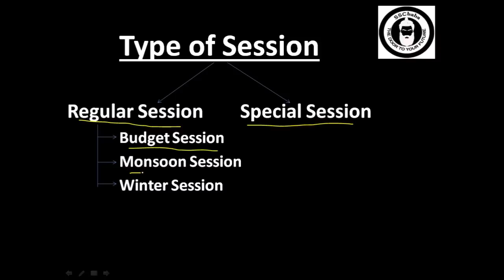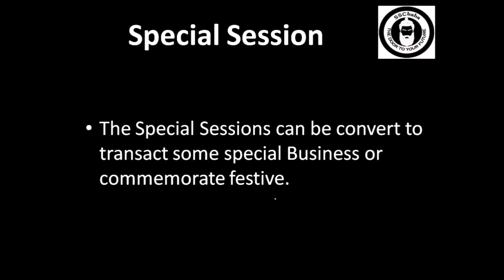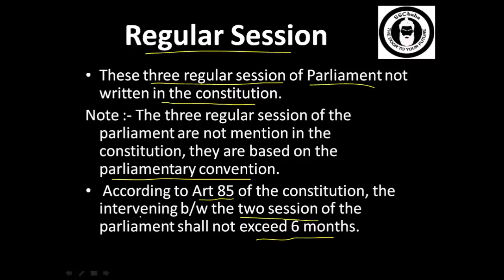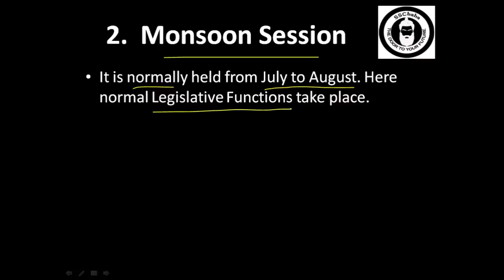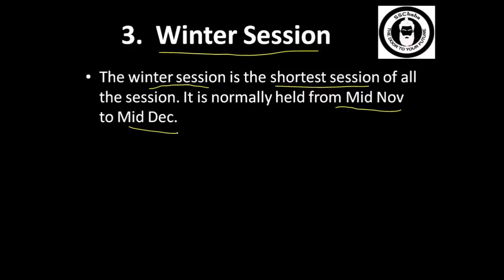P21 : Session of the Parliament || SSC CGL, UPSC, MPPCS, JPSC, UPPCS, CAPF SI/ASI, BPSC, SSC JEE etc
This is my 21st lecture of my Polity lecture series in which I cover the type of session which is held in the parliament.

* WARNING:
All content used is copyright to this channel i.e SSCbaba, Use or commercial display or editing of the content or downloading of video using any third party software without prior authorization or approval is not permitted.